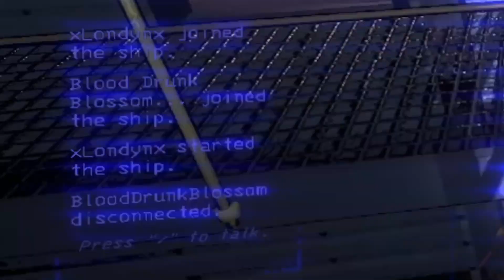Dogs, Mines & Leaps of Faith! The company gives so much | Modded Lethal Company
Just 2 Trans girlies living our best lives with the Company. Lots of silly things happen. We won't talk about me getting unalived multiple times. That's not important and highly unlikely to actually happen.